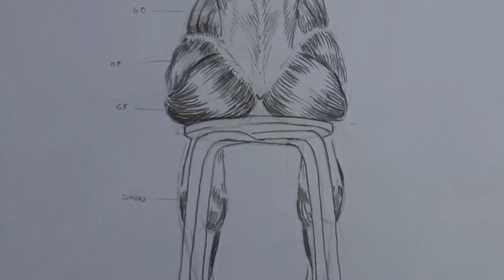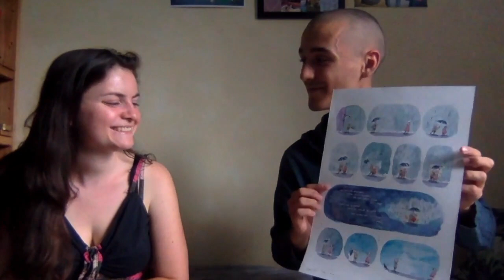Faire une école d'illustration (avec Justin Le Bourhis) - Albanne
✍🏻 Présentation avec Justin Le Bourhis de l'école d'illustration Émile Cohl, à Lyon. Comment se passent les études dans cette école ? Quelle en est la pédagogie, combien de temps dure le cursus, quels sont les débouchés professionnels après le diplôme ? Justin présente également certains des travaux qu'il a réalisé durant son année.

✍🏻 L'instagram de Justin : @jujust1dessin

✍🏻 Les études aux beaux-arts t'intéressent ? N'hésite pas à prendre RDV avec moi sur Study Advisor. C'est gratuit ! :D

✍🏻 Tu veux en voir plus sur mes créations ?